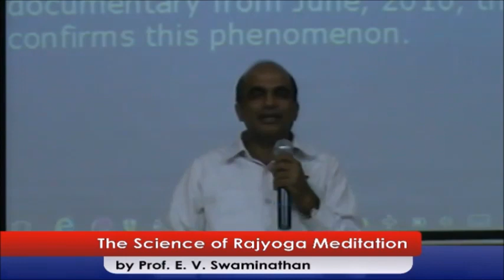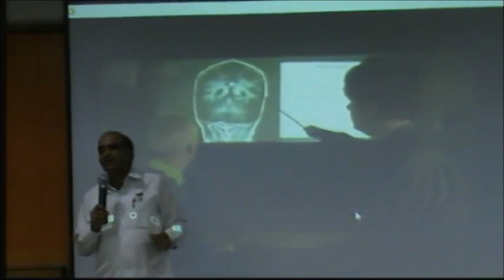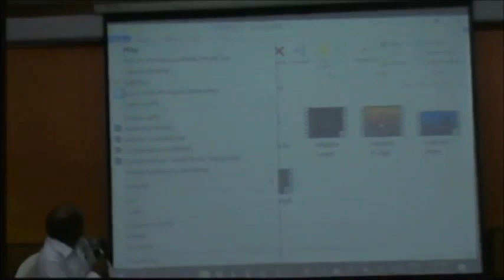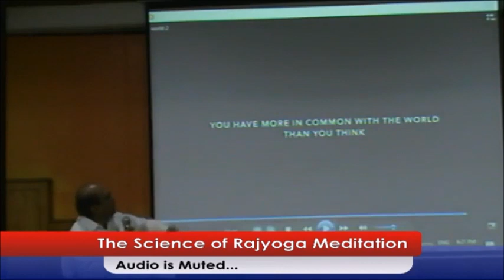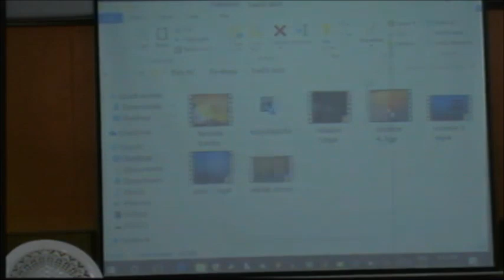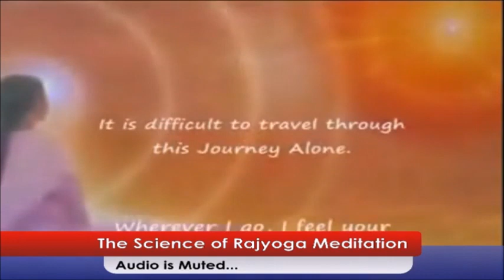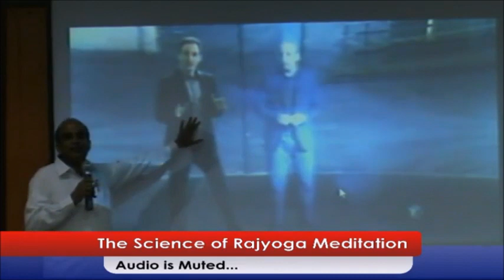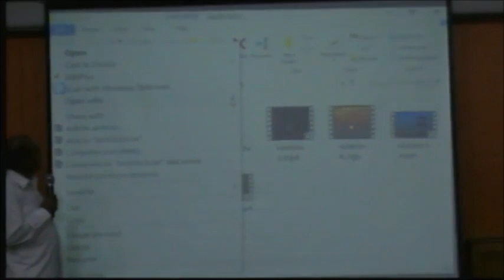The Science of Rajyoga Meditation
The Science of Rajyoga Meditation - Prof. E. V. Swaminathan